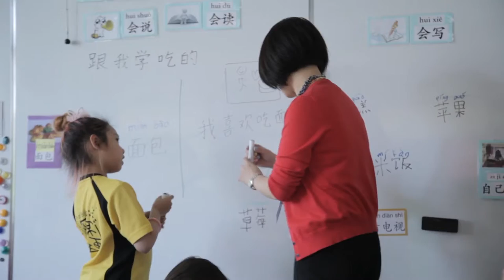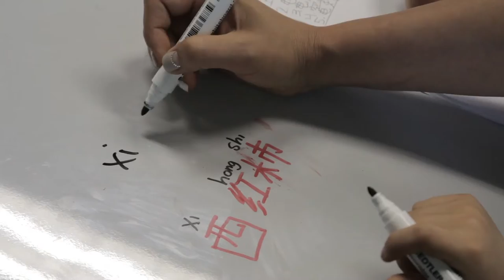PYP in an Early Years Setting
Filmed at Western Academy of Beijing, a leading international school in China, the International Baccalaureate Office shows what the Primary Years Programme looks like in action at the Early Years level.